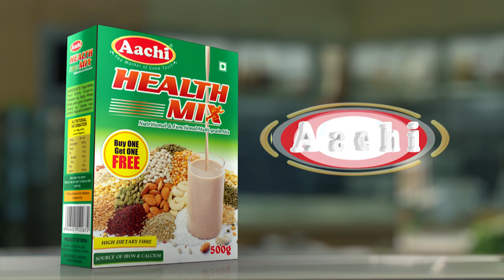ரஜினி மக்கள் மன்ற நிர்வாகிகளுடன் ரஜினி ஆலோசனை நடத்த உள்ளதாக தகவல்